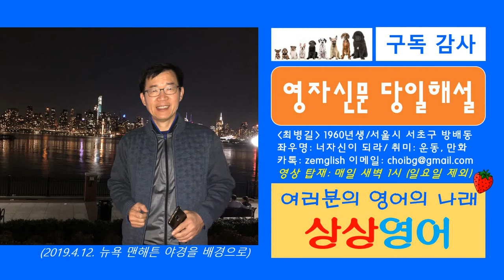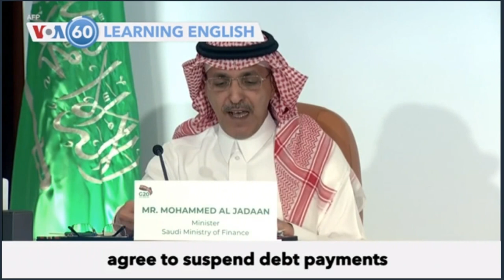[VOA 60초 동영상 뉴스해설] 2020.4.16. (목) 당일자 영어뉴스 해설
1. 경력

2. 저서 (책표지에 지은이로 실림)